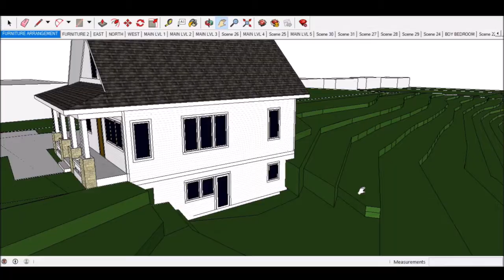Word of the Year + my personal goals for 2021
In this video I explain why I prefer to choose a word of the year rather than make specific new years resolutions/ goals. I also share the plans I have for 2021!